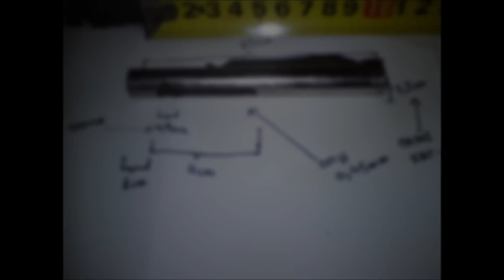Ξεβραχωτήρι - Θήκη Ψαροβελόνας.wmv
Spearfishing - Team